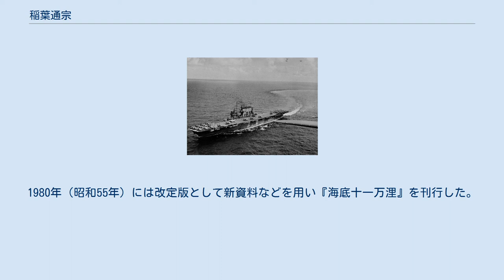稲葉通宗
稲葉 通宗（いなば みちむね、1902年（明治35年）7月20日 - 1986年（昭和61年）11月3日）は、日本の海軍軍人。
空母サラトガを雷撃し、4ヵ月以上戦線離脱する損害を与えた伊6潜水艦長である。
木梨鷹一とともに山岡荘八の小説『海底戦記』 のモデルとなった。
 同期生で｢伊19｣潜水艦長としてワスプ｣を撃沈した木梨鷹一 稲葉は愛知県出身で海軍兵学校に進み、海兵51期として卒業した。
海兵51期は、八八艦隊計画実現に備えた300人クラスとして293名が入校したが、ワシントン会議による軍縮の影響で自主的な退校が許され、40名近くが退校している。
卒業生は255名で稲葉の卒業席次は下位であった。
練習艦隊では｢磐手｣ 乗組みとなり、米内光政艦長のもとで実務訓練を受ける。
｢磐手｣乗組み候補生には、51期首席で海軍甲事件で戦死する樋端久利雄などがいた。
この練習艦隊は日本近海航海を行っている最中に関東大震災の救護任務に就き、その任を解かれた後 豪州方面で遠洋航海を行った。
 1924年（大正13年）12月、少尉に任官する。
五十鈴、山城と水上艦艇乗組みを経験し、翌年中尉に進級した。
第16潜水艇隊附となり、呂18潜水艦（原田覚艦長）に乗艦したのが潜水艦生活の始まりであった。
水雷学校高等科、潜水学校乙種を卒業し、1937年（昭和12年）3月、大尉で呂63潜水艦長に補されたのが潜水艦長としての最初である。
同艦で2度、呂68潜水艦（予備艦）と旧式潜水艦の艦長として経験を積んだ。
1939年（昭和14年）8月に潜水学校甲種を卒業し、伊69、伊70の海大型潜水艦2艦で、追尾触敵、敵艦襲撃などの訓練を行った。
 サラトガを雷撃した伊6潜水艦 。
 1940年（昭和15年）10月には伊121潜水艦長に転補された。
昭和15年度の第一潜水戦隊所属の伊70潜水艦から、機雷敷設潜水艦である伊121潜水艦長への転任は事実上の左遷であった。
同期生で当時軍令部で潜水艦を担当していた有泉龍之助によれば、この原因は飛行機の潜水艦襲撃訓練が非実戦的であると判断した稲葉が艦に「寄らば撃つぞ」とペンキ書きし、襲撃をうけても潜航せずにいた「悪戯」であった。
しかし、伊121潜水艦長時代は3ヵ月の短期間であった。
 伊6潜水艦が雷撃した米空母サラトガ。
命中箇所は左舷中央部である。
サラトガはのちに伊26潜水艦にも雷撃され、3ヶ月の修理を行っている。
艦長の横田稔は稲葉の同期生であった。
 1941年（昭和16年）1月、稲葉は第8潜水隊所属の伊6潜水艦長となった。
同艦は水上10ノットで2万海里の航続力をもつ巡洋潜水艦で第二潜水戦隊（司令官山崎重暉少将）に属し、11月16日、横須賀軍港を出港しオアフ島付近で配置につく。
真珠湾攻撃後も哨戒を続け、真珠湾に出入港するアメリカ海軍艦艇の襲撃を図っていたが、好機に恵まれなかった。
部下一名を壊血病で失い、燃料の不足に危機感を覚えていた翌年1月10日、レキシントン型空母が発見され、伊6潜水艦は僚艦と捜索列を作り空母を待ち受ける。
12日、この日だけで哨戒機を避けるため5度の急速潜航を繰り返していた伊6潜水艦は、日没頃にレキシントン型空母を発見した。
しかし空母との距離は2万5千メートル｢伊6潜水艦の水中6ノットに対し空母は14ノットであり、好適な襲撃位置を占めることは難しかった。
伊6｣潜水艦搭載の八九式魚雷は射程7千メートルであったが、6本発射して1本の命中を得るためには1500メートルまで接近する必要があったのである。
空母の針路変更などによって接近はできたが、日没後の時間が経過し視認も難しくなっていた。
このため、稲葉は空母との距離4300メートルで発射角3度で魚雷4本の発射を命じた。
しかし発射管の故障により射出されたのは3本であり、命中を半ばあきらめていた状態であったが、2発の命中音が確認された。
護衛艦艇の攻撃を避けるため浮上することはできなかったが、7分後にも爆発音が確認された。
4、5時間後に攻撃した位置に引き返し戦果確認を行ったが、何も発見することはできなかった。
この時雷撃したのが当時世界最大の空母の一つであったサラトガである。
稲葉はこの襲撃について｢小学一年生の襲撃｣と述べ、納得はしていなかったが、サラトガは4ヵ月以上修理のため戦線を離脱することとなった。
当時は空母を撃沈したものと判断され、戦果に恵ま...